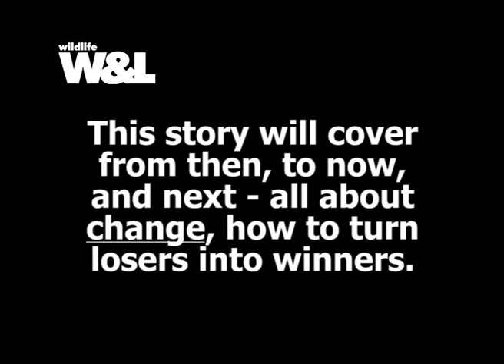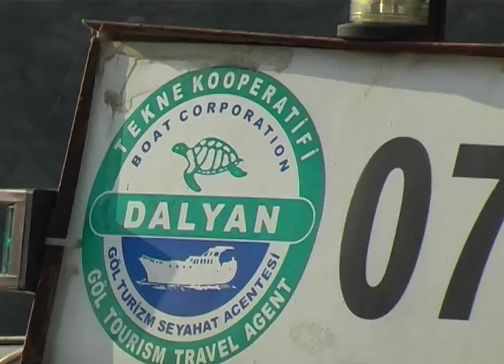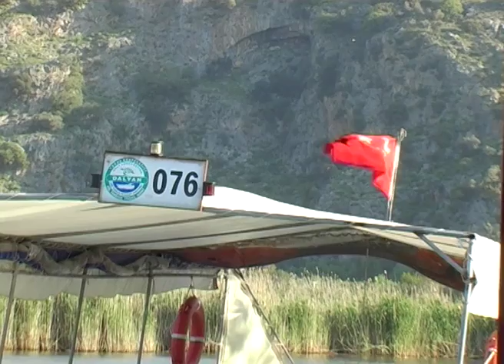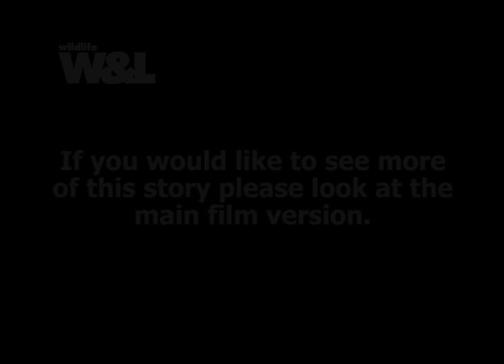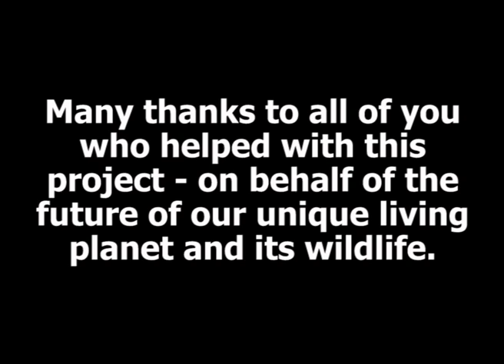The Storks of Dalyan PROMO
PROMO - The Storks of Dalyan - When they're not delivering babies, what do white storks get up to? Seen through their eyes in fascinating SW Turkey we join the birds as they rear their own babies.

If you would like to see more of this story please follow the links to watch the full film versions. Thank you.